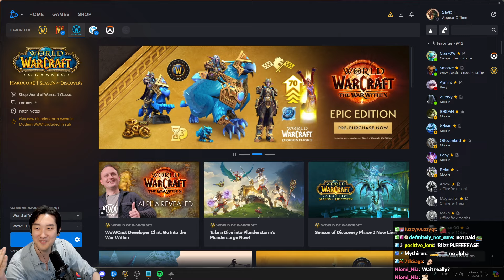"Savix is PAID to Play Retail WoW"